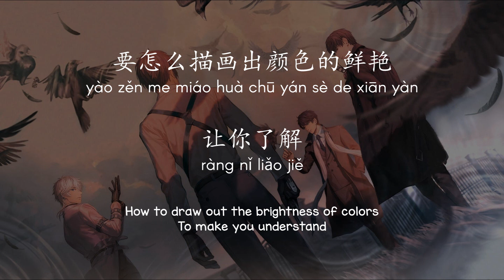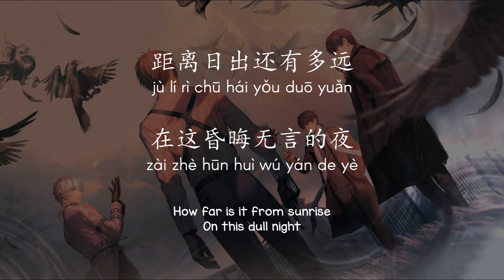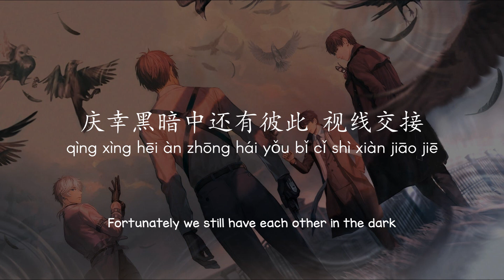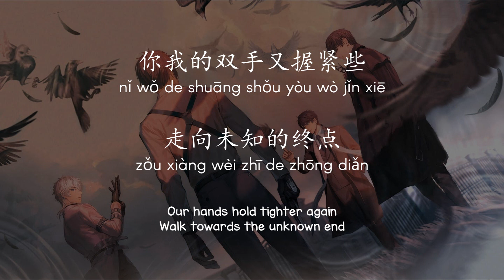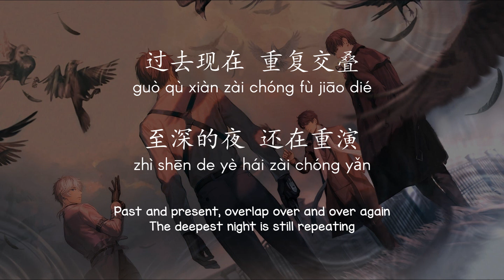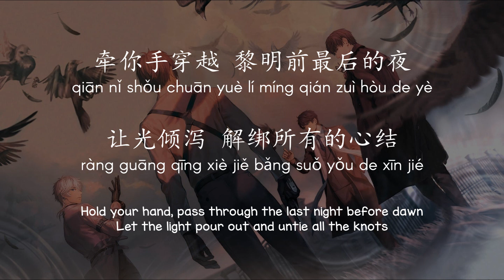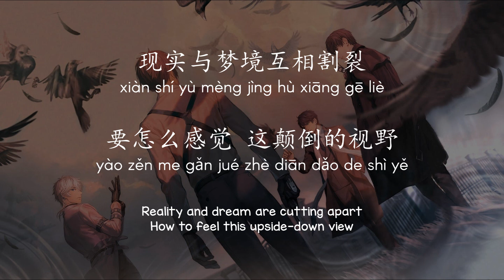【恋与制作人动画片头曲 Koi to Producer OP】胡夏 Hu Xia - 晨昏 Dawn and Dusk (Chinese/Pinyin/Eng Sub)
【Learn Chinese & Pinyin with Songs】Project

From: 恋与制作人动画
Picture: 《恋与制作人》